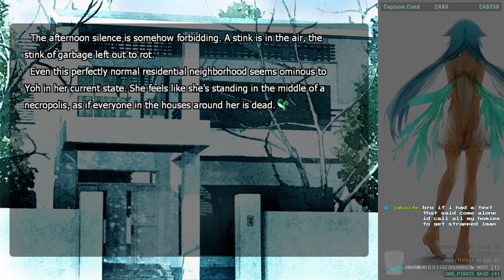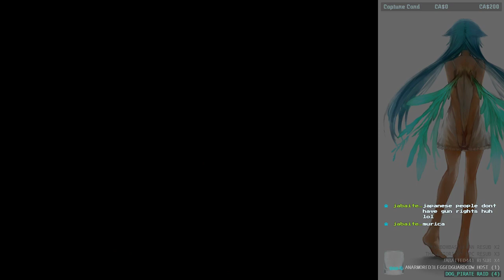Let’s Play! Saya No Uta (Song of Saya) [PC] Blind Playthrough - Lovecraftian horror VN - Part 1.2